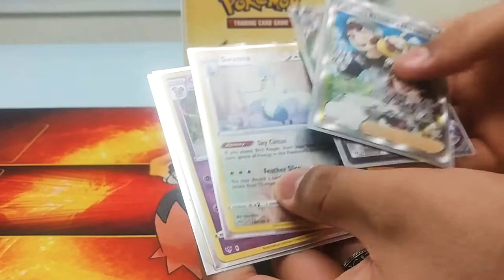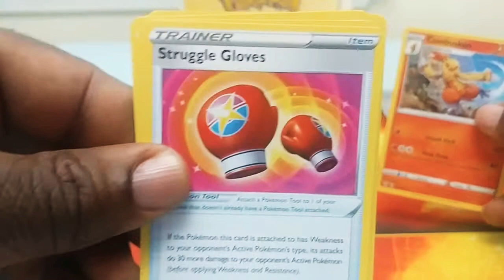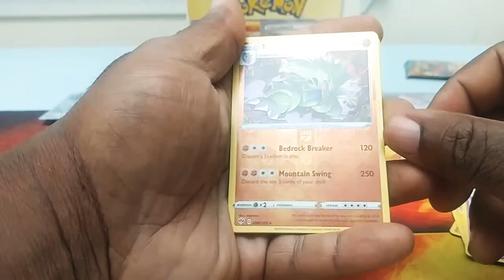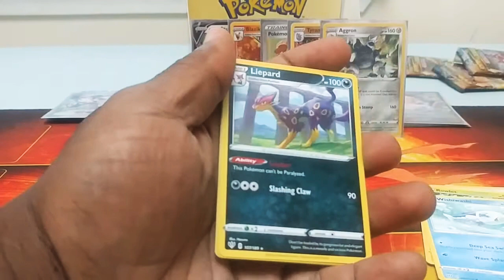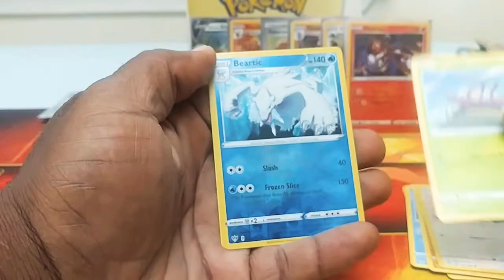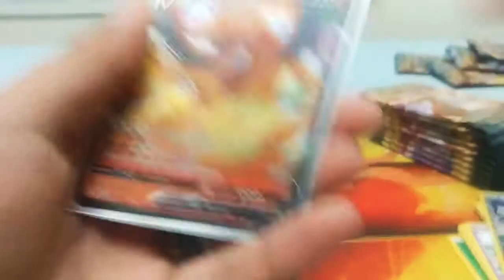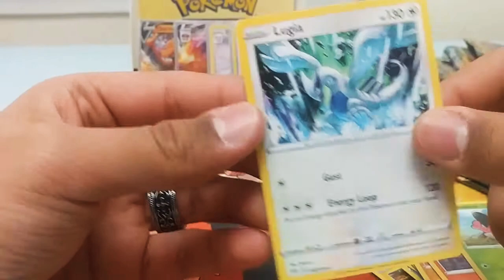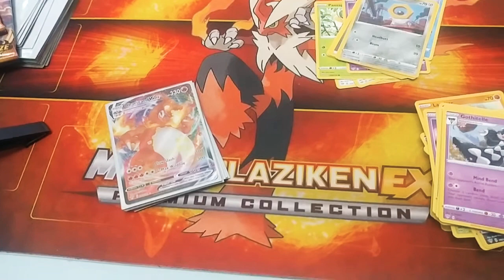Pokemon pack opening darkness ablaze battle vs. My Dad part 2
Sit back & relax... If possible! Because we got some banger pulls today! GOD BLESS and Ya lets do this